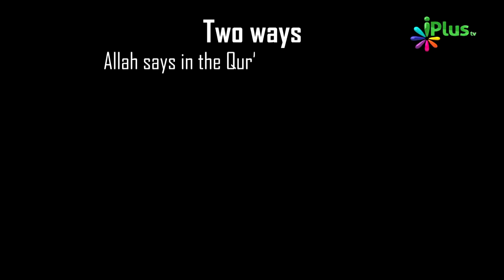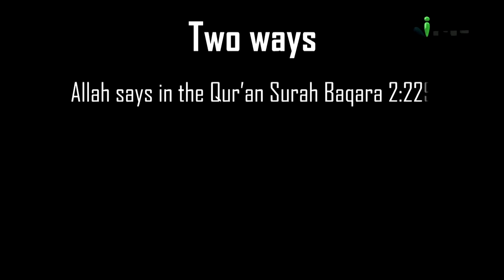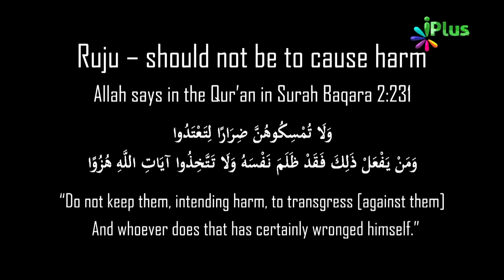Talaq Se Rujoo Kaise Hota Hai | Rujoo Ka Tariqa By Zaid Patel